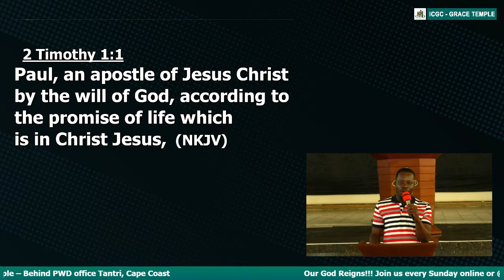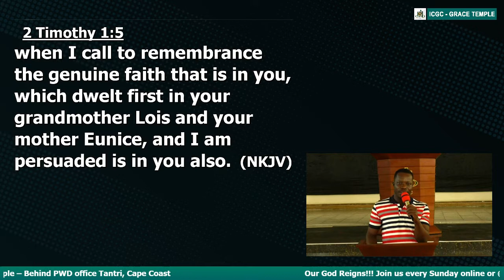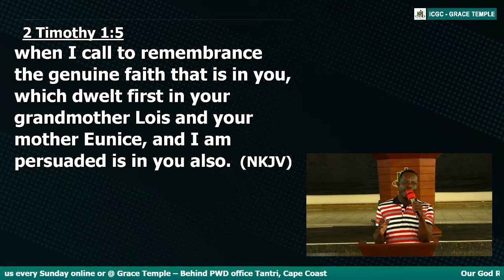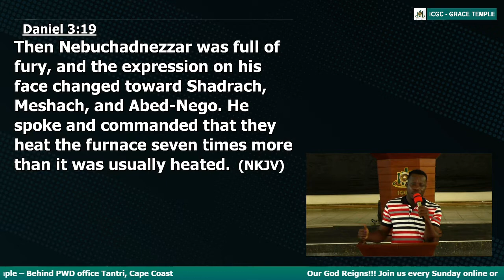Easter PrayerFeast 2020 - Day 4 (Evening)